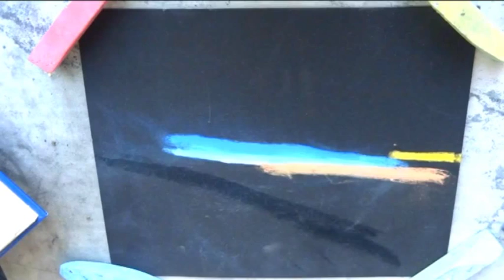Dari Art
- мое портфолио, смотрите все мои картины в фотоальбомах группы, они там в хронологическом порядке
 здесь вы можете увидеть мои картины, видео уроки, мой street art, то как я рисую в реальном времени.